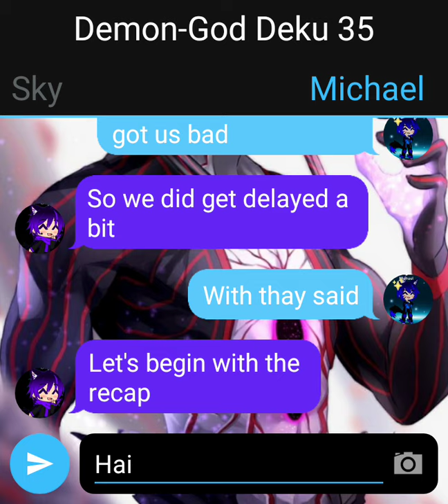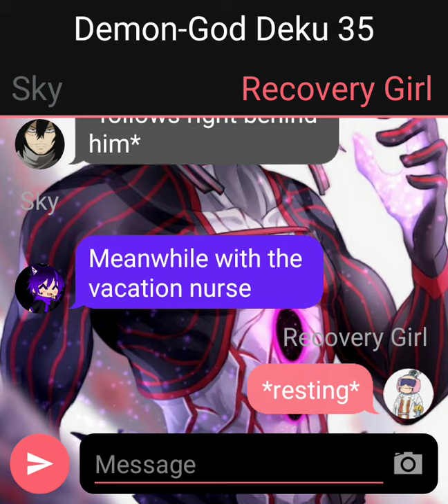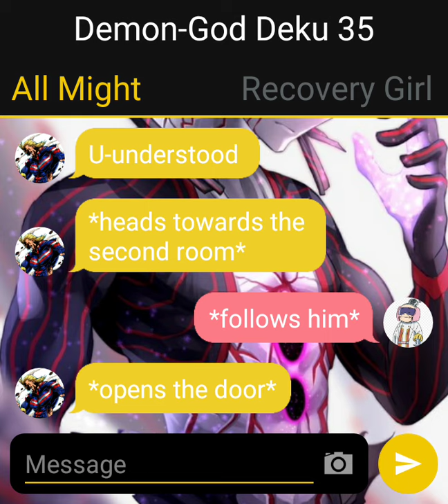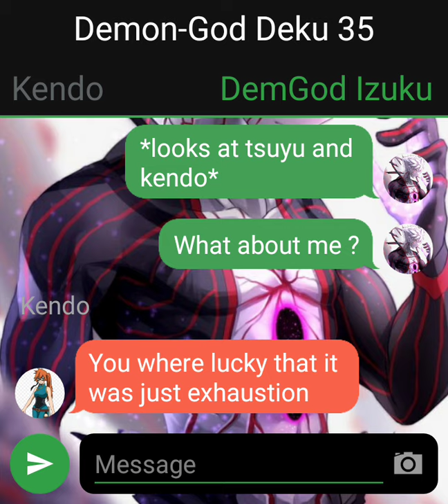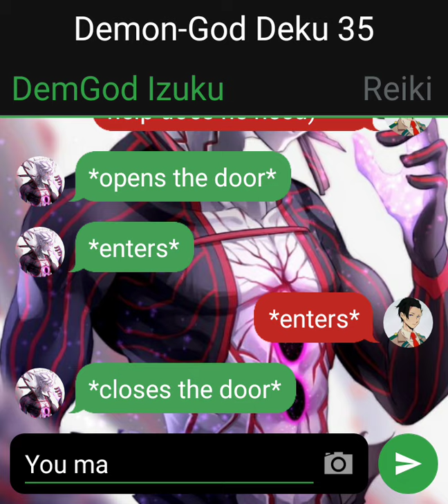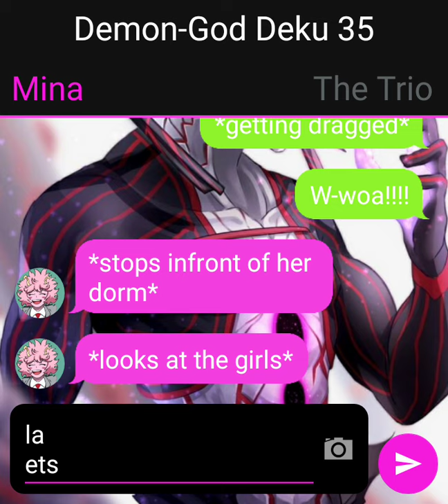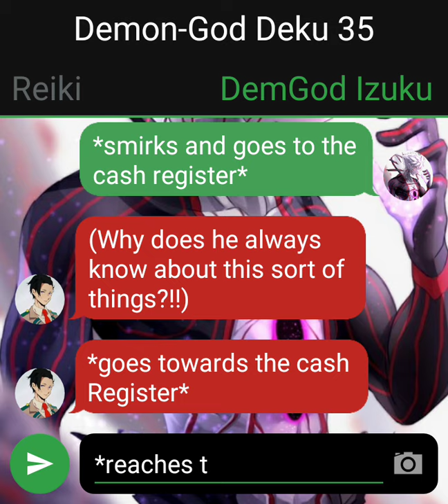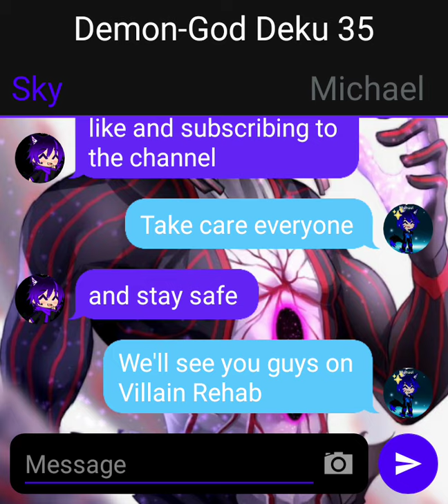Demon-God Deku Part 35 (aftermath/ quest)